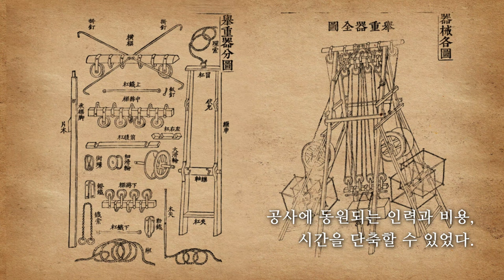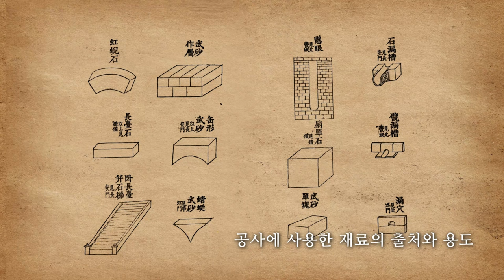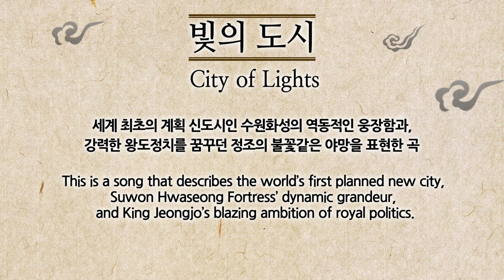光之城（水原华城）中文纪录片&MV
■ 混合国乐丝绸5辑收录曲

■歌曲介绍
一曲表现了世界第一个计划新城市水原华城的雄伟壮观和梦想着强大的王道政治的正祖的火花般的雄心壮志的歌曲。

丝绸的内容由训民正音、韩餐、韩屋、春香传等联合国教科文组织(UNESCO)登载遗产等多种韩国文化遗产构成。
伴随着文化艺术的感动,传达历史知识和人文学价值的丝绸音乐和演出是最自然地介绍韩国的高品格传统文化产品。